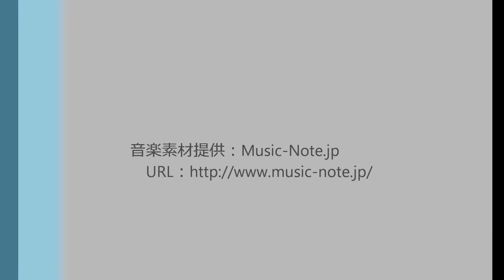Bad rise up twice...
One is cannot control lift...
Another is twisting take off.